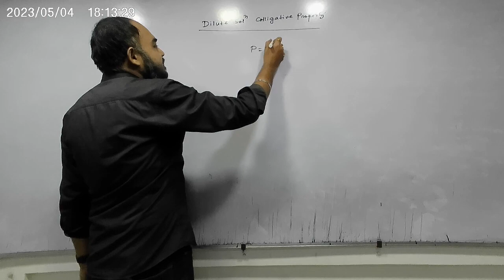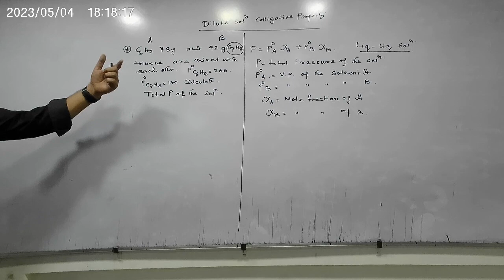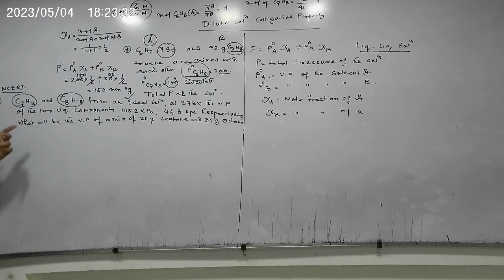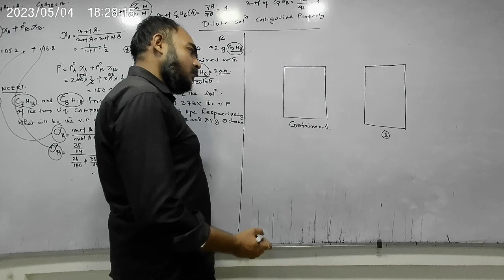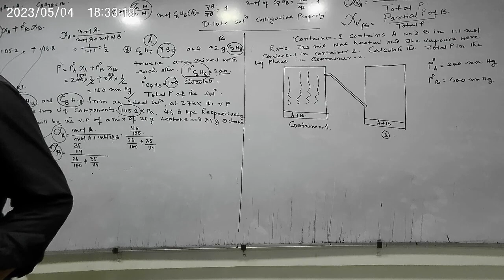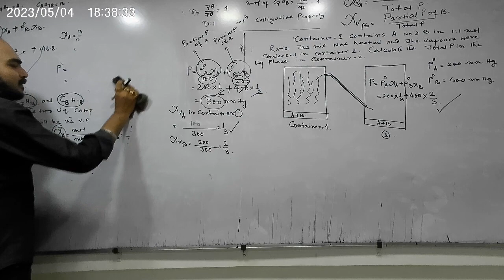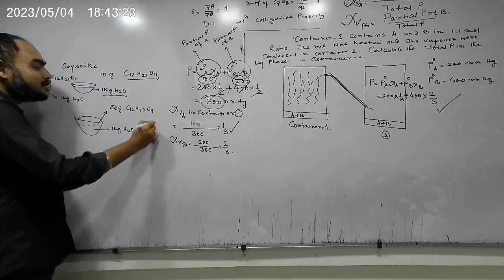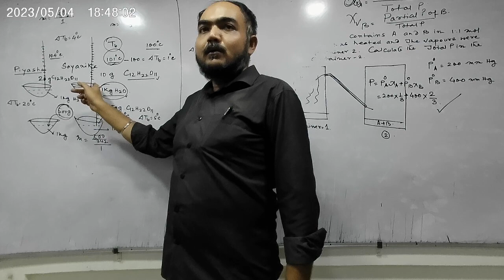BATCH 1 DILUTE SOLUTION AND COLLIGATIVE PROPERTY LECTURE 3 PART 1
ROULTS LAW, MOLE FRACTION IN VAPOUR PHASE, ELEVATION OF BOILING POINT , DEPRESSION OF FREEZING POINT , VANT HOFF FACTOR  FOR STRONG ELECTROLYTE  AND WEAK ELECTROLYTE WITH NUMERICALS